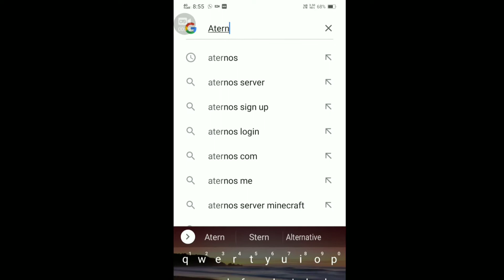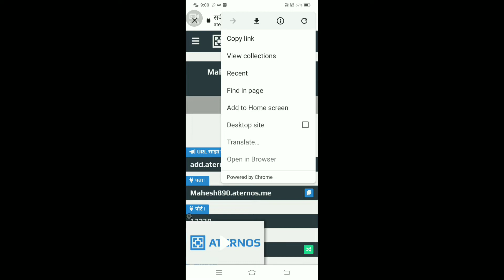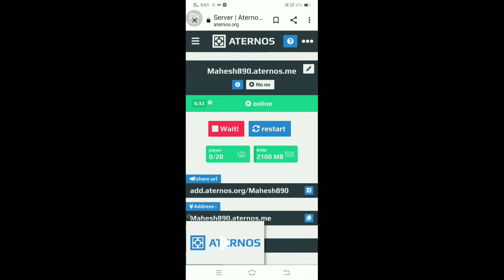How to make server in Minecraft pocket edition for free.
how to make a minecraft pe server for free,
how to make a minecraft pe server 1.18,
how to make server in minecraft pocket edition beta 1.18,
how to make server in minecraft pocket edition bug wheel,
how to make one block server in mcpe